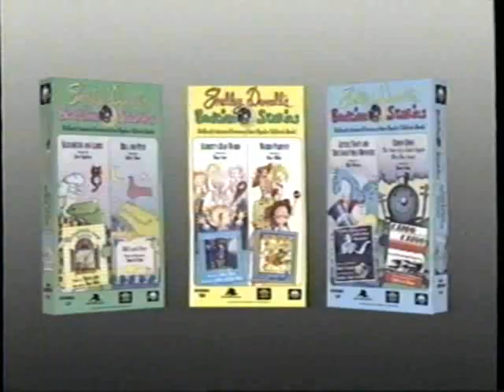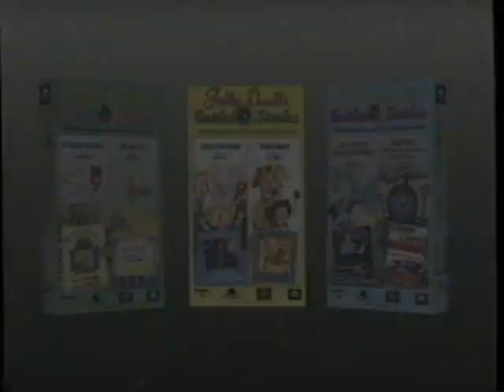Opening To Shelley Duvall's Bedtime Stories: Elbert's Bad Word/Weird Parents 1992 VHS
NO COPYRIGHT INFRINGMENT INTENDED! Here's The Order:
1.Shelley Duvall's Bedtime Stories Trailer
2.Warning Screen
3.MCA Universal Home Video Logo